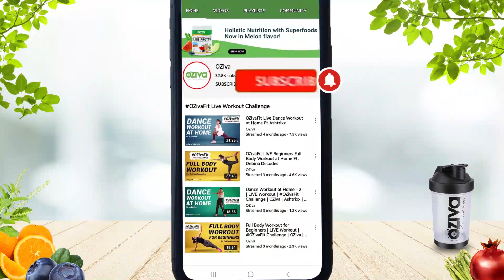What is the Impact of Stress on Mental Health | Sonakshi Gandhi in Conversations with OZiva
Welcome to Conversation with OZiva. Every week, we bring to you experts from different walks of life who share their wisdom to help make you, Har Tarah Se aBetterYou.

Sonakshi Gandhi is a Clinical Psychologist and Psychotherapist who has been practising for the past 7 years where she has helped patients from diverse social, cultural and economic backgrounds. She is also the founder of The Mind Garden. In this video, she will be discussing the Impact of Stress on Mental Health.

In the current times, all of us are facing stress in some or the other way. There are different causes of stress, and each cause can contribute to different amounts of stress levels in different people. Both short term and long stress have an impact on our mental health. Sonakshi Gandhi helps us decode the effect of stress on mental health.

OZiva is India's Leading Clean, Plant Based Nutrition Brand that combines Modern Science and Ancient Ayurveda empowering aBetterYou in every way.

We firmly believe there's more to everyone. Each one of us is striving for improvement, isn't it ? And we, at OZiva, aim to empower your journey of being better, healthier & fitter in every single way. With clean plant based nutrition products and interesting content about wellness and fitness,we hope to inspire at least 100 million seekers  to be living a holistic and clean lifestyle.